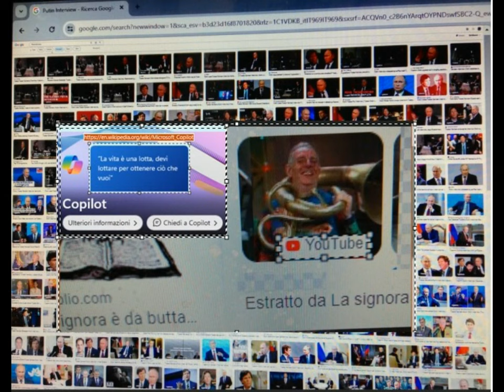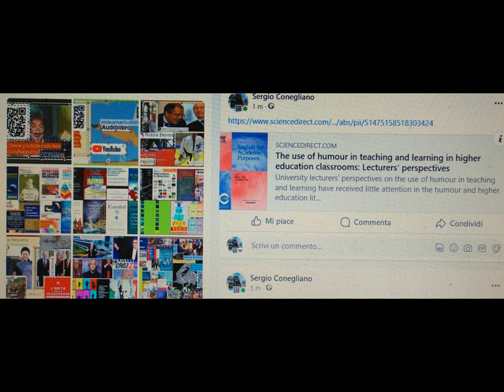15 empowering items & al [by Sergio Conegliano]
15 empowering items & al  [by Sergio Conegliano]